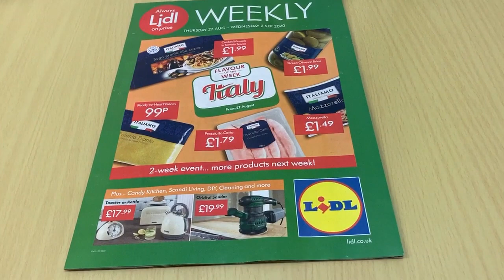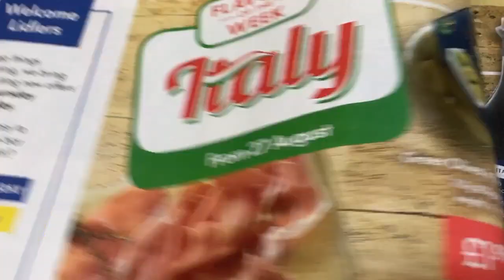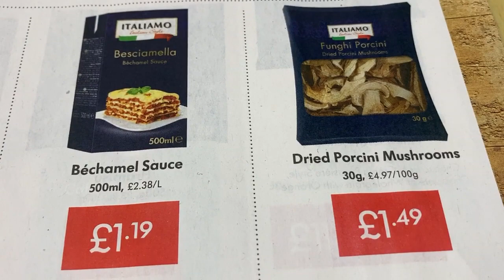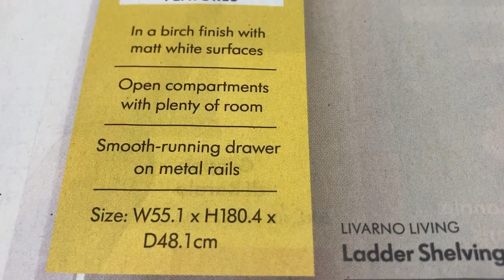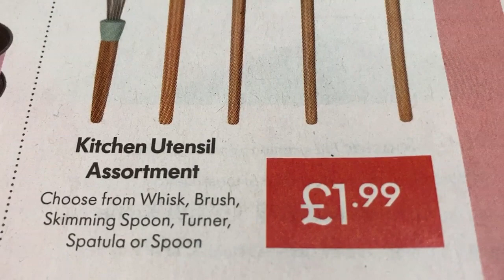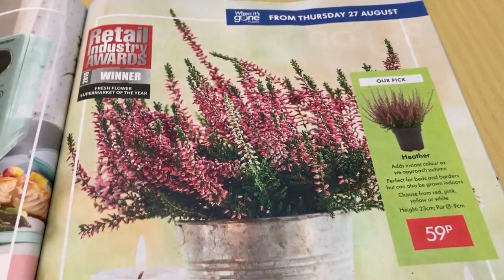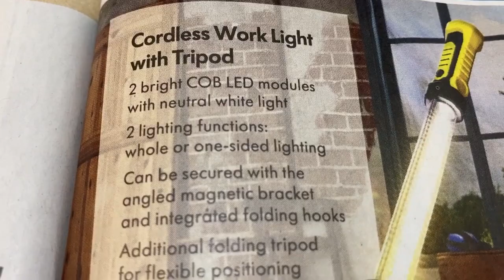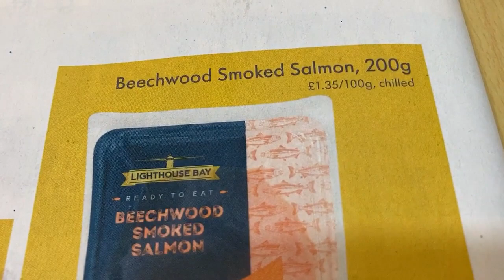LIDL - NEW ARRIVALS | 27 August To 2 of September 2020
LIDL New products for Sale plus prices shown individually.